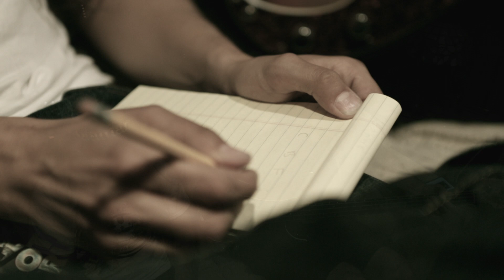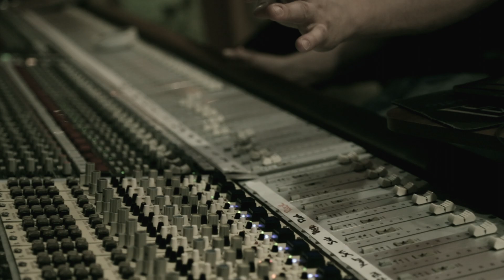Lotus Crush "This Time Tomorrow 7" The Making Of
This is the making of video for "This Time Tomorrow 2015"
Song was Written by Cory Zimmerman and this is the 7th version of it.
Each song has been re imagined for the TTT foundation to help those in need with Cancer.
Song was recorded at Robert Lang Studios
Produced by Justin Armstrong
Executive Producers Scott Mckinley and Cory Zimmerman
Filmed by Avast Productions Edited by Cory Zimmerman